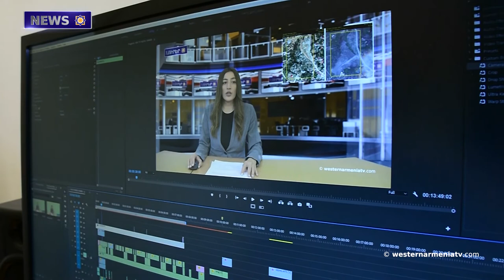"Awakening from spiritual lethargy"-seminar at the Permanent Mission of Republic of Western Armenia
1. Outstanding Children of Western Armenia: founder of the new Armenian recording Hambartsum Limondjian.
2. In new apartment buildings on Tumanyan Street in Stepanakert, work is being carried out on the arrangement of furniture.
3. "Awakening from spiritual lethargy"- seminar at the Permanent Mission of the Republic of Western Armenia.
4. Recognize the historical sites of Western Armenia:Talas
5. Peace treaty with Azerbaijan should not be signed - Levon Hayrian.
6. An exhibition and fair of local products will open in Van.
7. Let's support the state television company of Western Armenia.

BANQUE DU BÉNÉFICIAIRE : 18206
SWIFT : AGRIFRPP882
IBAN : FR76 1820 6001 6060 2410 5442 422
BÉNÉFICIAIRE : Assemblée des Arméniens (AAAO)